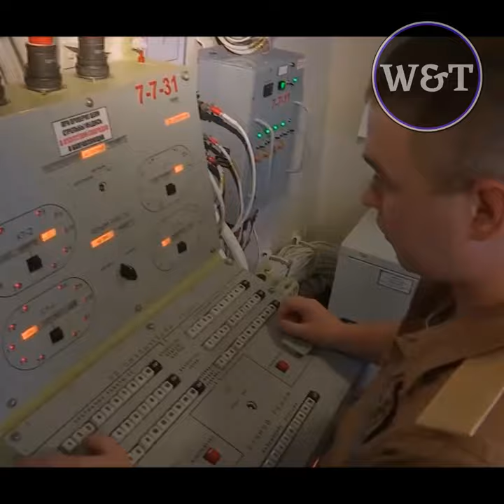Russia ‘sinks AIRCRAFT CARRIER’ near Hawaii as US Navy strike group heads to region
US forces are on high alert after Russian destroyers and fighter jets ventured within 35miles of Hawaii in what was Moscow's biggest war game since the end of the Cold War.

Around 20 Russian warships, submarines, support vessels, and 20 fighter jets took part in the military exercise.

Russia's defense ministry said the drills took place some 300miles off the coast of Hawaii, however unconfirmed satellite images from June 19 appear to show them blowing up an aircraft carrier 35 nautical miles away from the U.S. state.

This is the second in a month the US has scrambled F-22 fighter jets over Hawaii in response to Russian military activities in the Pacific.

In both instances, the aircraft never entered the U.S. Air Defense Identification Zone (ADIZ).

On June 17, the Navy confirmed that USS Carl Vinson and USS Dewey along with strike forces were deployed near Hawaii to participate in "integrated ops with the U.S. Army, Marine Corps, Air Force, and Coast Guard, training to a variety of missions, from long-range strikes to anti-submarine warfare".

Moscow has released a video of its latest show of force in the Pacific.

The clips show an unnamed Russian Navy submarine and a pair of Tu-142MZ Bear-F Mod, 4 long-range anti-submarine aircraft operating from Yelizovo Air Base on the Kamchatka peninsula, which were escorted by MiG-31BM Foxhound interceptors, The Drive reported.

It also showcased planes taking off and refueling in mid-air.

The two units "worked out the tasks of detecting, countering and delivering missile strikes against an aircraft carrier strike group of a mock enemy," the Russian Ministry of Defense said.

The fleet practiced anti-shipping strikes and drilled for anti-aircraft and anti-submarine missions, the ministry added.

The Pentagon is keeping a close eye on the maneuvers.

The appearance of the U.S. Department of Defense (DoD) visual information does not imply or constitute DoD endorsement.